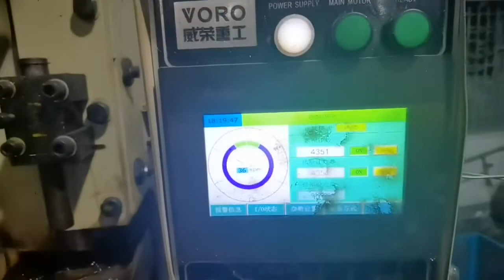110Ton press machine for Aluminum cups of led bulbs -T bulbs